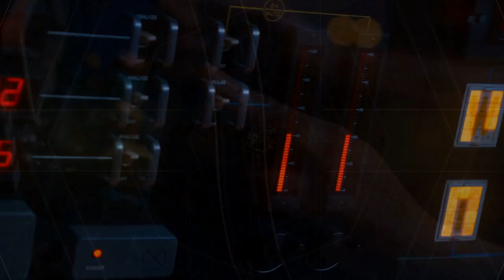Target Locator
tools x the virtual world with footage from Telescope and The Flying Man and Music by Sensations Fix